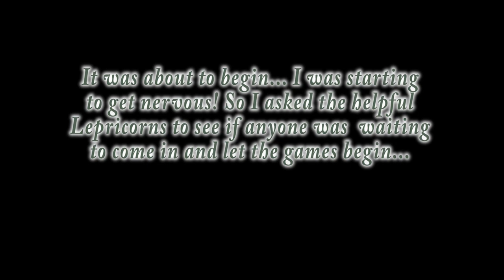A little vlog of the amazing time at 'Minevention'